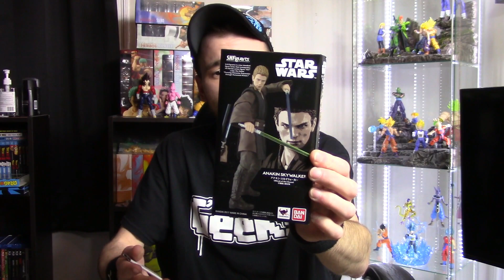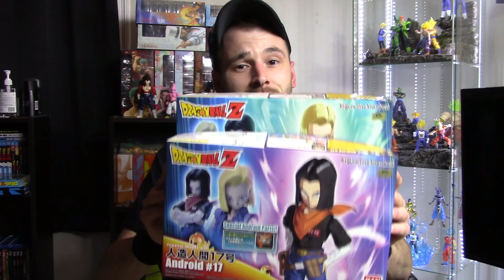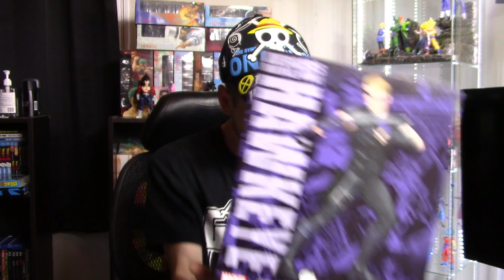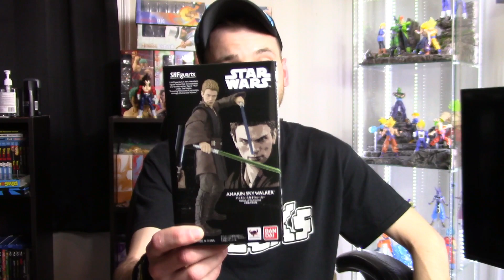HUGE Action Figure Haul & Unboxing #80 10k Subscriber Giveaway Contest PRIZES!!!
What's going on everybody, today i have a HUGE toy haul & unboxing for you! i got a few things for myself but the huge box is for you guys/girls for the 10K subscriber giveaway contest!! Lots of great prizes for everyone to have a chance to win. Once again big  thank to ageless geeks for sponsering this giveaway!!